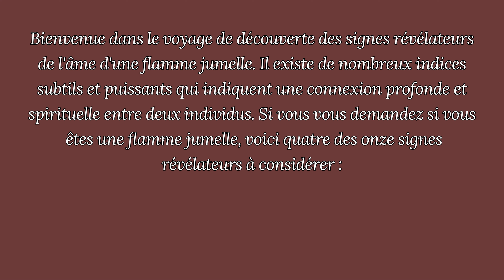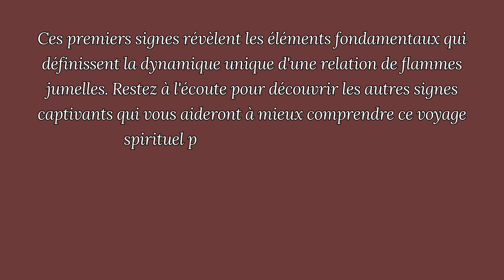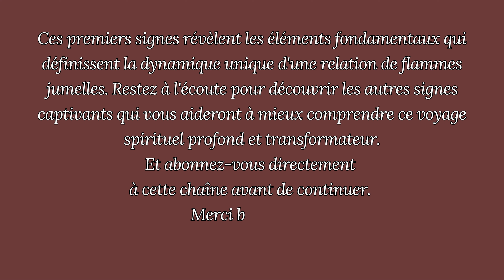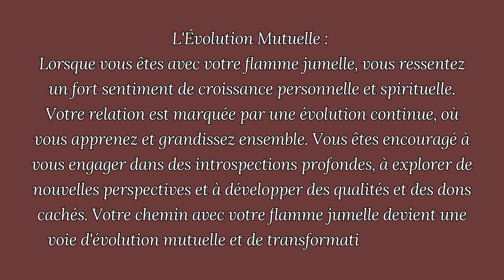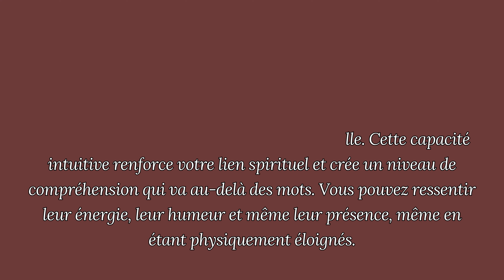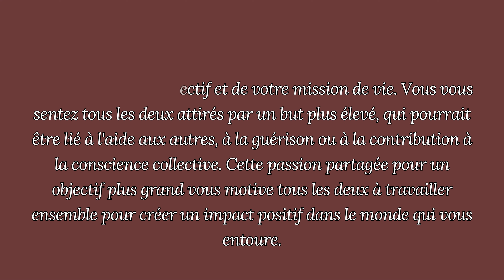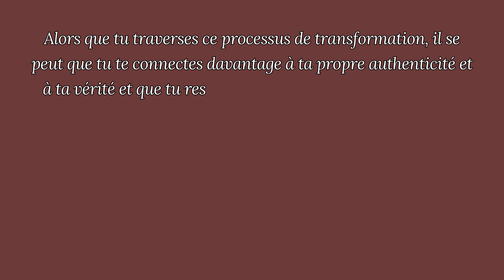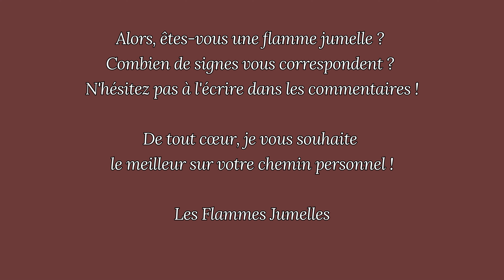11 vrais signes que tu es une FLAMME JUMELLE 💖✨🔥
11 vrais signes que tu es une FLAMME JUMELLE 💖✨🔥
Bienvenue dans le voyage de découverte des signes révélateurs de l'âme d'une flamme jumelle. Il existe de nombreux indices subtils et puissants qui indiquent une connexion profonde et spirituelle entre deux individus. Si vous vous demandez si vous êtes une flamme jumelle, voici quatre des onze signes révélateurs à considérer :
1. L'Attraction Magnétique : L'une des caractéristiques clés d'une flamme jumelle est l'attraction magnétique inexpliquée et intense qui les lie. C'est comme si vos âmes étaient naturellement attirées l'une vers l'autre, indépendamment de toute logique ou de tout contexte extérieur. C'est une force puissante qui dépasse la simple attraction physique.
2. La Connexion Profonde : Une flamme jumelle se caractérise par une connexion profonde et transcendantale qui va au-delà des interactions superficielles. Vous vous sentez connecté à un niveau d'âme, ce qui vous permet de ressentir les émotions, les pensées et même les expériences de votre partenaire de manière intime et profonde.
3. Les Défis et les Épreuves : La relation entre les flammes jumelles est souvent marquée par des défis et des épreuves intenses. Ces difficultés sont souvent des opportunités de croissance personnelle et spirituelle, permettant aux flammes jumelles de guérir et de se développer individuellement et ensemble.
4. La Résonance Émotionnelle : Lorsque vous êtes en présence de votre flamme jumelle, vous ressentez une résonance émotionnelle profonde. Vos émotions s'alignent naturellement, créant un équilibre harmonieux qui nourrit et renforce votre connexion spirituelle. C'est comme si vous pouviez comprendre les émotions de l'autre sans même avoir à les exprimer verbalement.
Ces premiers signes révèlent les éléments fondamentaux qui définissent la dynamique unique d'une relation de flammes jumelles. Restez à l'écoute pour découvrir les autres signes captivants qui vous aideront à mieux comprendre ce voyage spirituel profond et transformateur.

Bien sûr, poursuivons notre exploration des signes révélateurs qui confirment l'existence d'une connexion de flamme jumelle. Voici trois autres signes importants à considérer :
5. La Synchronicité Magique : Les flammes jumelles sont souvent guidées par une série de synchronicités magiques et significatives. Vous pourriez constater que des événements fortuits ou des coïncidences apparemment inexplicables se produisent de manière régulière, soulignant la connexion profonde entre vous deux. Ces moments synchrones servent souvent de signaux du destin, vous montrant que votre réunion n'est pas le fruit du hasard, mais une partie d'un plan plus vaste de l'univers.
6. L'Évolution Mutuelle : Lorsque vous êtes avec votre flamme jumelle, vous ressentez un fort sentiment de croissance personnelle et spirituelle. Votre relation est marquée par une évolution continue, où vous apprenez et grandissez ensemble. Vous êtes encouragé à vous engager dans des introspections profondes, à explorer de nouvelles perspectives et à développer des qualités et des dons cachés. Votre chemin avec votre flamme jumelle devient une ...